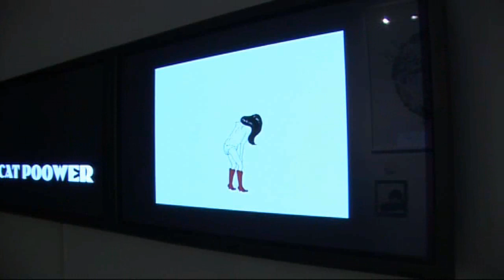'Merrie Melodies' en el DA2 hasta mayo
El director del DA2 de Salamanca, Javier Panera, analiza la muestra 'Merrie Melodies (y otras 13 maneras de entender el dibujo'. Una exposición en la 13 autores actualizan el mundo infantil del dibujo.